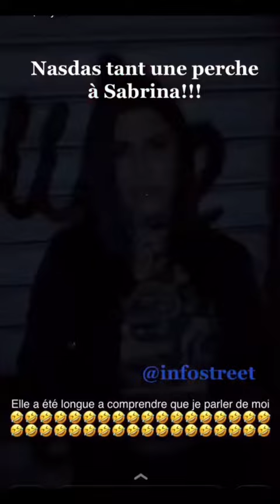NASDAS ET SABRINA 🤣🤣🤣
Nasdas et sabrina#nasdas
son original - TEAM NASDAS